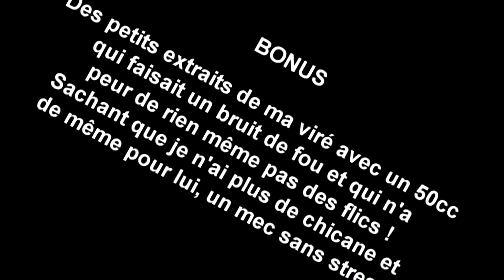[Motovlog #4] Ma première moto : ER6N Kawasaki + Bonus policier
Petit motovlog pour vous expliquez pourquoi j'ai choisi l'er6n et les modifications que j'ai faites dessus avec un BONUS assez sympathique.
V les amis !

Snpachat : BlaackShadowZ

Moto : KAWASAKI ER6N - 34CV
Caméra : GOPRO HERO 3+ SILVER
Micro: Boya LM 20